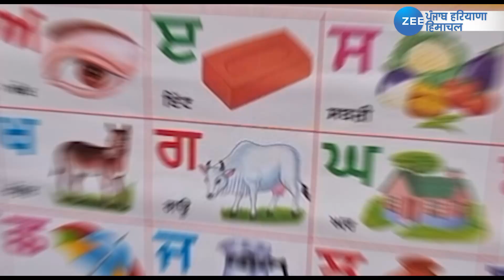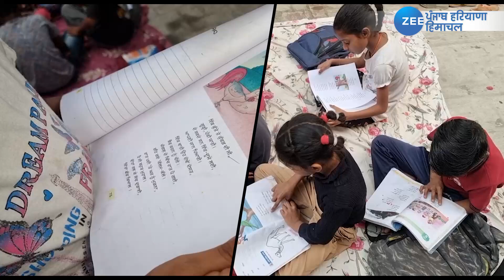ਸਾਬਕਾ ਵਿਧਾਇਕ ਦੀ ਨੂੰਹ ਗਰੀਬ ਬੱਚਿਆਂ ਨੂੰ ਪੜ੍ਹਾ ਰਹੀ ਮੁਫ਼ਤ, ਸੁਣੋ ਕਿਵੇਂ ਆਈ ਇਹ ਪ੍ਰੇਰਣਾ | Bathinda News